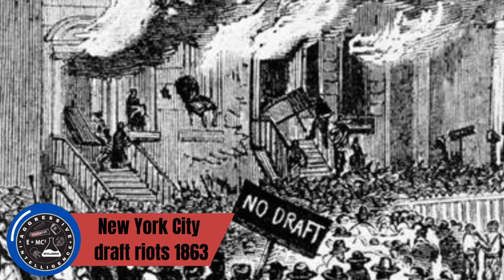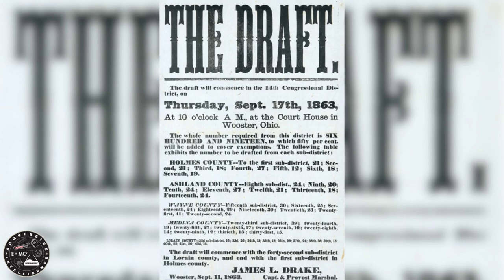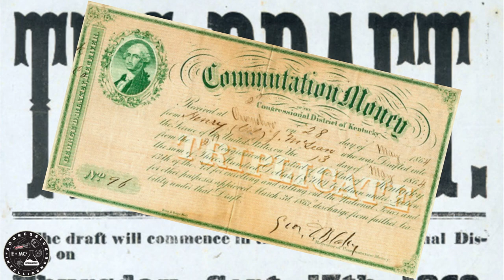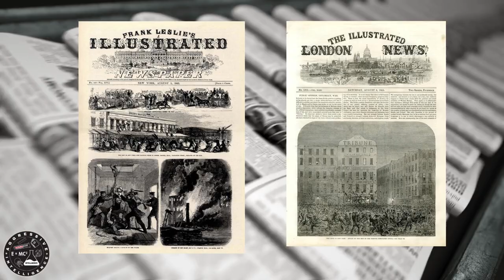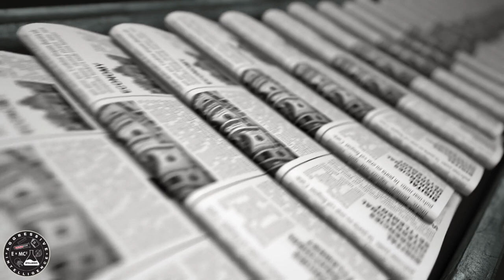Dark History Of The 1863 Draft Riots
In this video, we're going to explore the dark history behind the 1863 Draft Riots.
While the riots primarily focused on the issue of the draft, they also had a racial undertone. By learning more about the history behind the riots, you'll be able to better understand what happened and why.

If you're interested in learning more about the draft riots, be sure to watch this video! It'll give you a better understanding of what happened and why the riots were so intense.